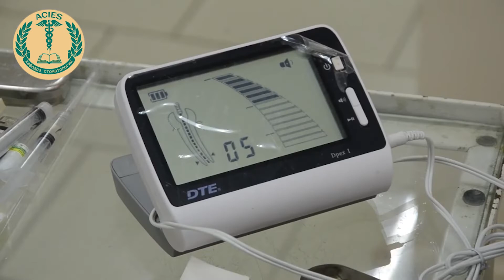Видео-визитка МНО кафедры стоматологии ИНМФО